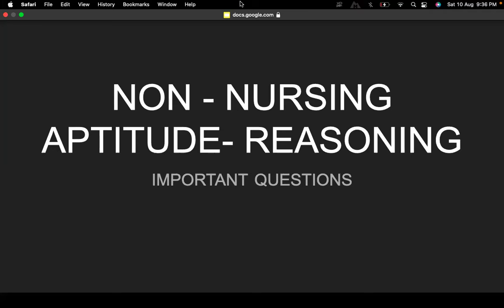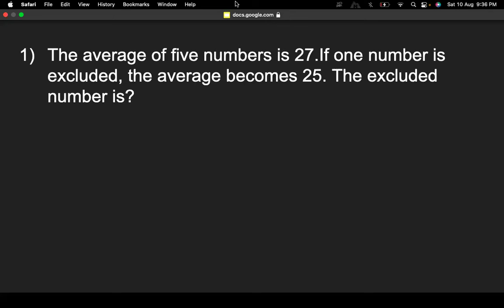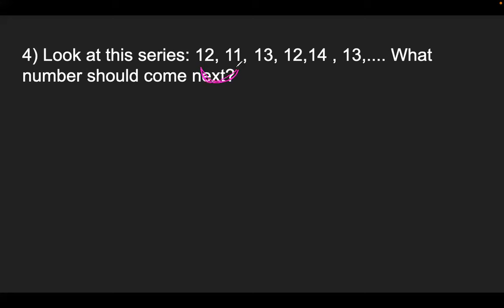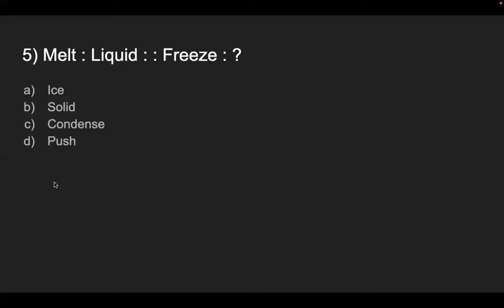NON NURSING QUESTIONS FOR JIPMER - தமிழ் விளக்கம்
THIS VIDEO IS ABOUT NON NURSING QUESTIONS FOR NURSING OFFICER EXAMS - JIPMER & AIIMS
NURSING APTITUDE QUESTIONS
NURSING MATHS QUESTIONS AND ANSWERS